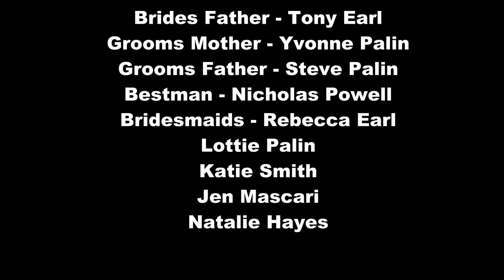Oliver and Rachael Wedding Reception 29th August Part 2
Oliver and Rachael Palin's Wedding Reception
on 29th August 2015 at Nuthurst Grange, Hockley Heath, Solihull.